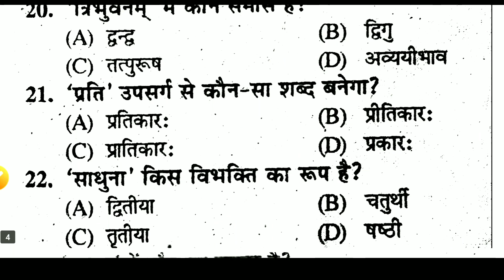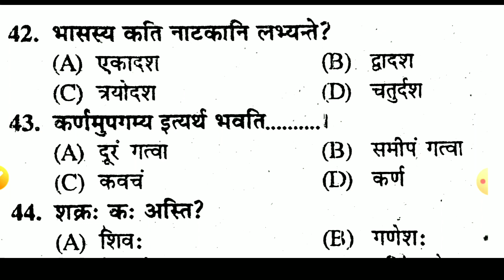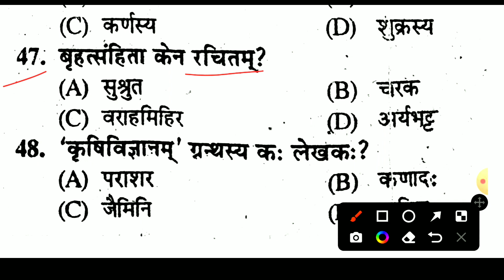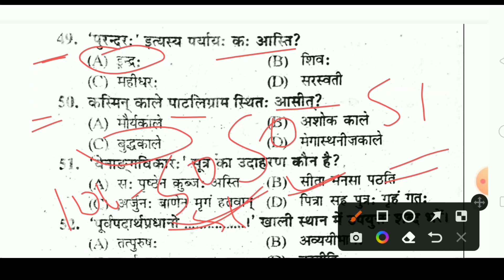21 February matric Sanskrit objective question 2023 | bseb class 10th Sanskrit model paper 2023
21 February matric Sanskrit objective question 2023 | bseb class 10th Sanskrit model paper 2023

21 February 2023 class 10th Sanskrit
21 February class 10 Sanskrit question paper 2023
Sanskrit ka objective model paper 2023
Sanskrit vvi objective question 2023
Sanskrit objective question class 10th 2023
Sanskrit objective question 2023 class 10
class 10 Sanskrit model paper 2023
matric model paper 2023 Sanskrit
matric Sanskrit ka model paper 2023
matric ka Sanskrit model paper 2023
class 10th Sanskrit original objective question 2023
matric Sanskrit original objective question 2023
class 10th Sanskrit official model paper 2023
Sanskrit ka vvi subjective question 2023
Bihar board class 10th Sanskrit model paper 2023
BSEB class 10 Sanskrit model paper 2023
Bihar board 10th Sanskrit model paper 2023
Bihar board matric Sanskrit model paper 2023
Sanskrit model paper 2023 10th Bihar board
Sanskrit official model paper 2023 10th Bihar board
Sanskrit ka official model paper 2023 10th
Sanskrit ka important objective question 2023
Sanskrit important subjective question 2023
class 10th Sanskrit ka viral objective question 2023
class 10th Sanskrit ka viral subjective question 2023